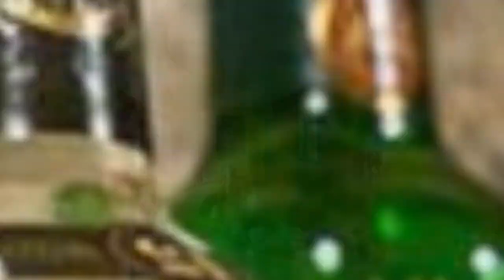75 Craftsman Beige Floor Home Bar Design Ideas You'll Love 🌈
Browse photos of craftsman home bar designs and decor. Discover ideas for renovating craftsman home bars, including inspiration for craftsman basement bar layouts and remodels.

0:00:00 - Intro
0:00:12 - Craftsman Beige Floor Home Bar Design Ideas You'll Love: Inspirations 1 to 25
0:02:25 - Craftsman Beige Floor Home Bar Design Ideas You'll Love: Inspirations 26 to 50
0:04:51 - Craftsman Beige Floor Home Bar Design Ideas You'll Love: Inspirations 51 to 75

Hello there!🌈